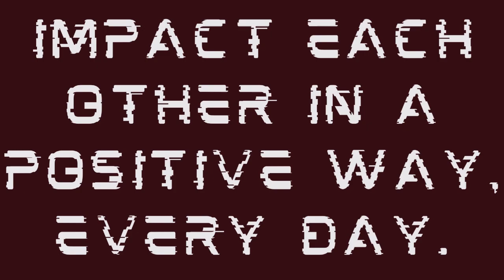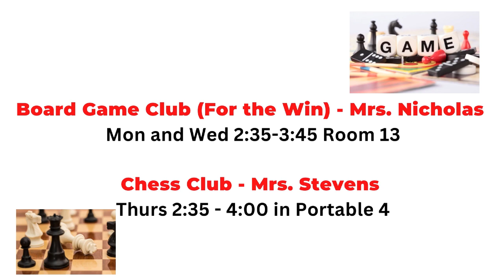23 Feb Scottie News